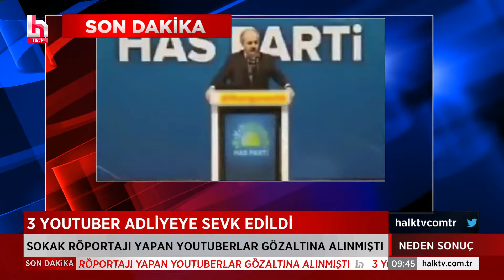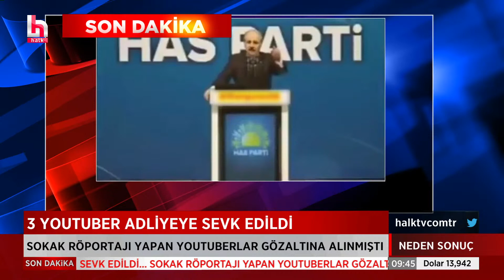Dolar için ilaç ne olacak? "Faiz artırımı yapmak için tren kaçtı""